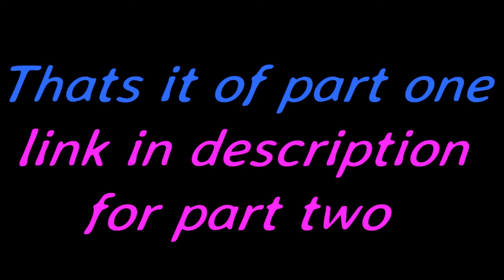Q & A Answers part 1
I answer all your questions from my previous video "Ask Me Anything".